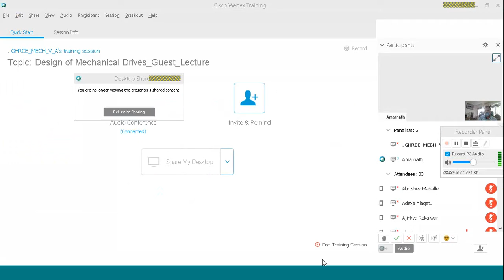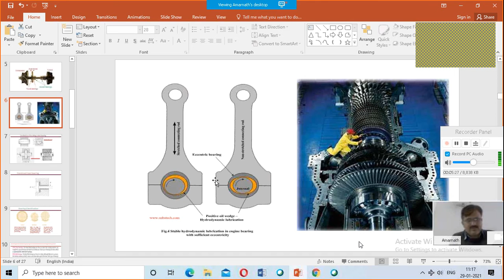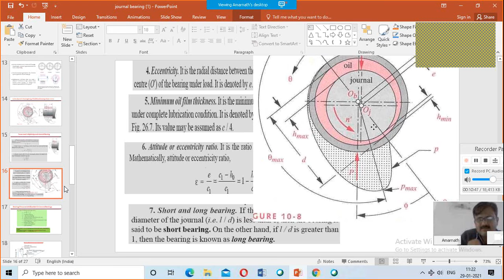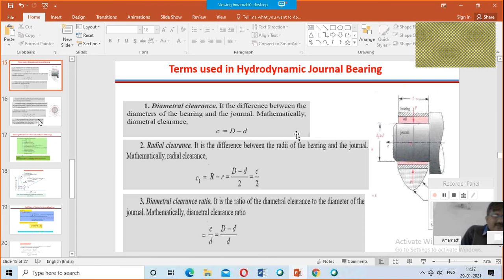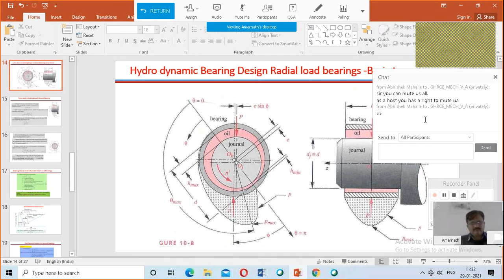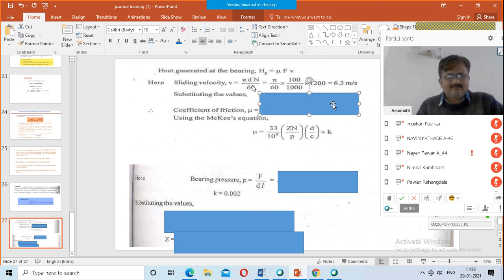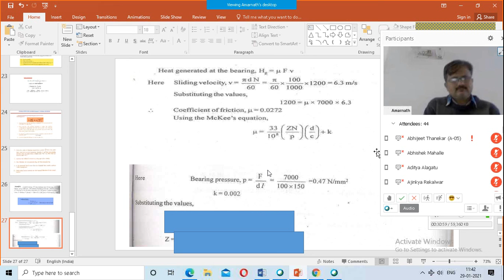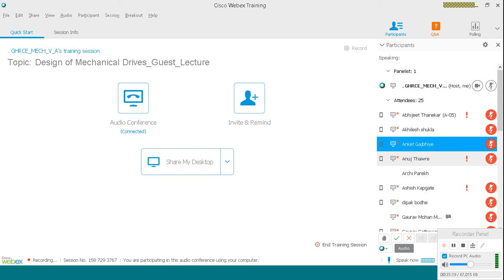30 01 2021 Introduction to Journal Bearing AICTE Prerna GHRCE Dr Amarnath IIITDM Jabalpur